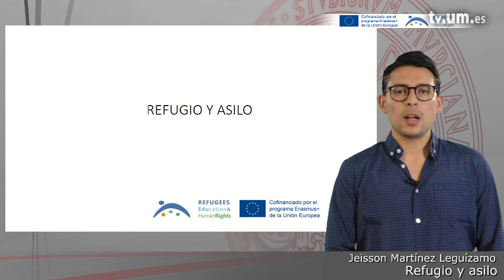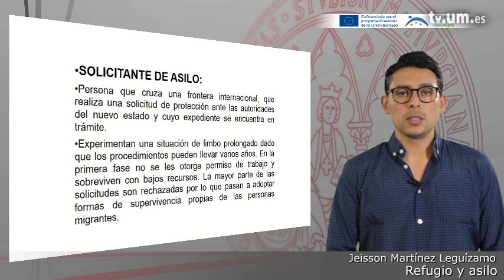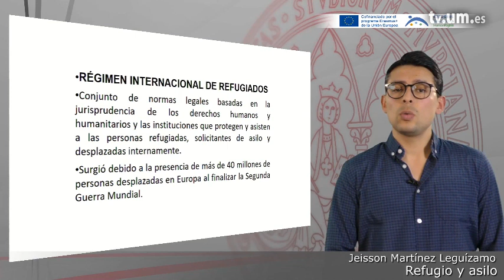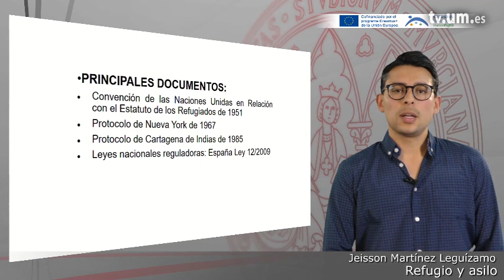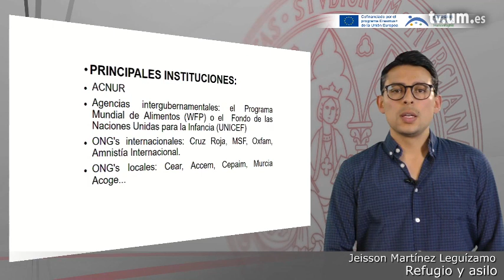Módulo 1.2 Refugio y asilo